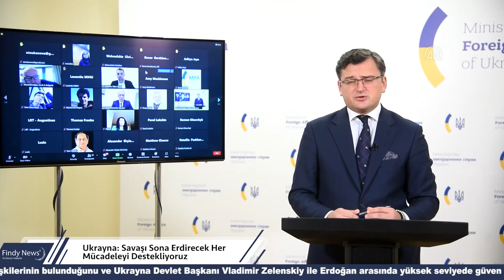Ukrayna Savaşı Sona Erdirecek Her Mücadeleyi Destekliyoruz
Ukrayna Dışişleri Bakanı Dmitro Kuleba, Cumhurbaşkanı Recep Tayyip Erdoğan'ın, Rusya-Ukrayna geriliminin "çözümünde payımızın olmasını isteriz" açıklamasına ilişkin, savaşı sona erdirecek her dostane çabayı memnuniyetle karşılayacaklarını belirtti.
Kuleba, yabancı basın mensupları için düzenlediği basın toplantısında, Rusya ile krize ilişkin değerlendirmelerde bulundu."Türkiye Cumhurbaşkanı Recep Tayyip Erdoğan, Rusya-Ukrayna krizinin çözümünde ara bulucu olmak istediğini söyledi. Bu konuda ne düşünüyorsunuz?" şeklindeki sorusu üzerine Kuleba, Türkiye ve Ukrayna'nın mükemmel ilişkilerinin bulunduğunu ve Ukrayna Devlet Başkanı Vladimir Zelenskiy ile Erdoğan arasında yüksek seviyede güven olduğunu vurguladı.
Ukrayna'nın, Normandiya formatındaki çalışmalara bağlı kalmaya devam ettiğini belirten Kuleba, ancak diğer partnerlerden gelen dostane girişimleri hiç reddetmediklerini kaydetti.
Kuleba, savaşı sona erdirecek ve Ukrayna'nın topraklarını geri almasına yardımcı olacak her çabayı memnuniyetle karşılayacaklarının altını çizerek, "Ukrayna'da tek bir kuralımız var, Ukrayna'sız Ukrayna'ya ilişkin herhangi bir anlaşma olamaz, bu kırmızı çizgi. Diğer her şeyi memnuniyetle karşılıyoruz ve söylediğim gibi krizi sonlandıracak tüm inisiyatifleri konuşmaya hazırız." ifadesini kullandı.